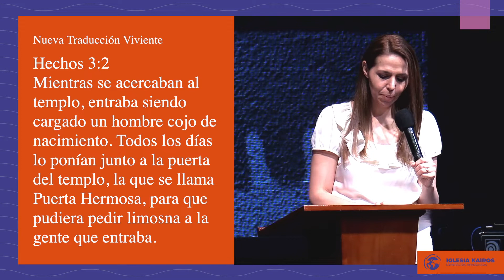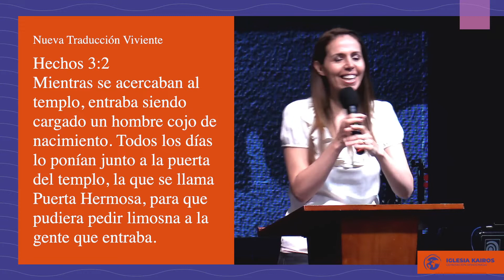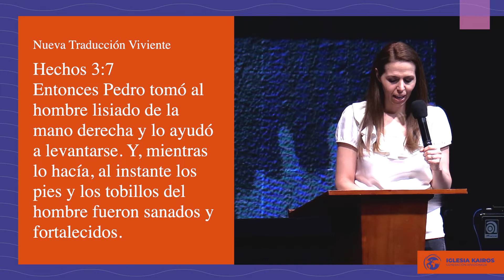Maria Jose Torrez - De su interior correrán rios de agua viva.